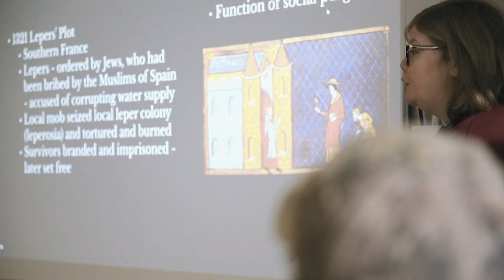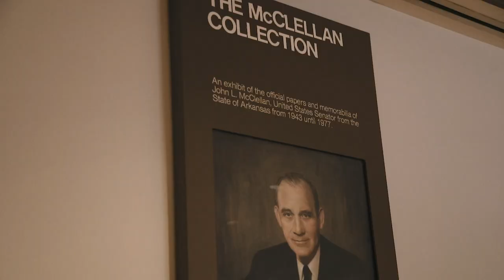School of Social Sciences – Ouachita Baptist University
Ouachita’s seven academic schools equip students in more than 60 academic programs. Check out this video all about Ouachita’s Sutton School of Social Sciences.

The Sutton School of Social Sciences offers in-depth study in the fields of history, political science, psychology, sociology, public history and social justice studies. Our faculty encourage our students to become enlightened, engaged citizens who embrace an ethic of service to God and humanity.